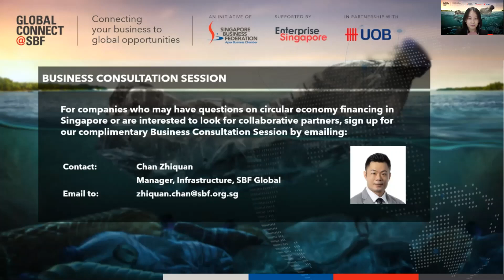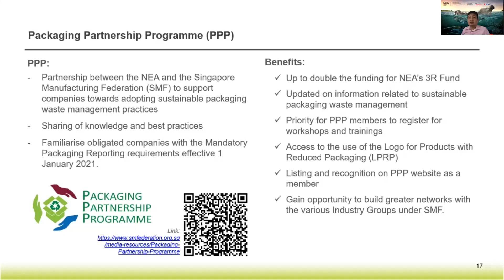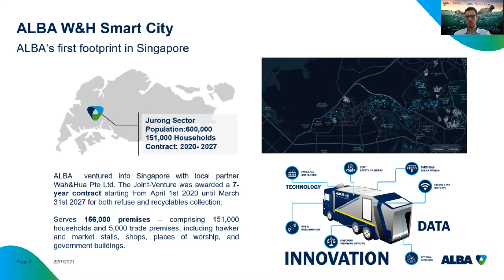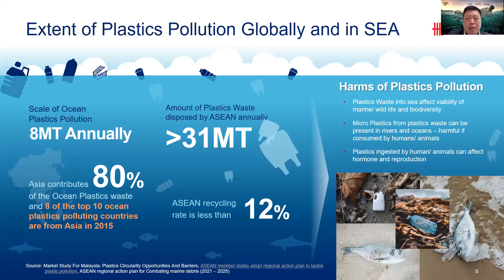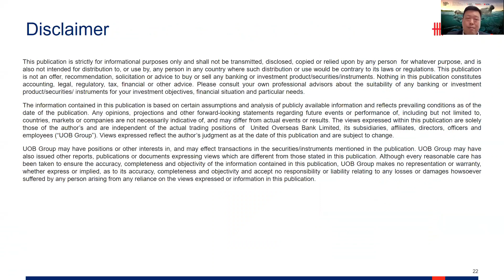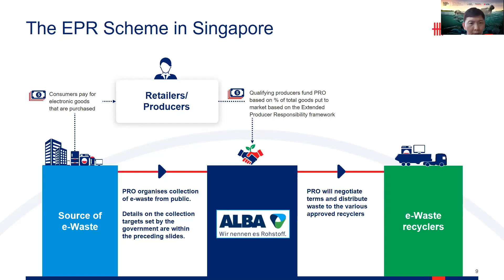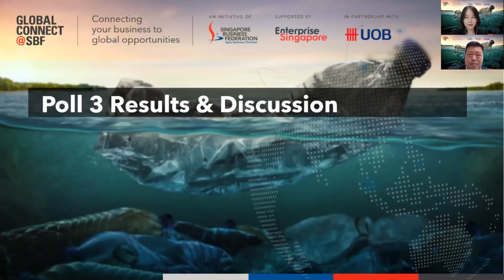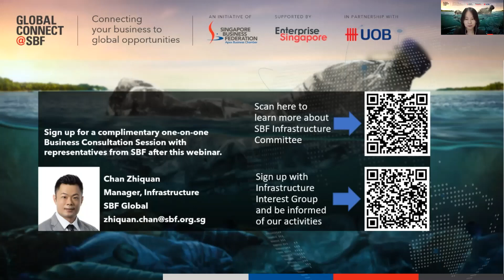Sustainable Financing Awareness Series Episode 3: Circular Economy Financing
In this third episode of the Sustainable Financing Awareness Series organised with UOB, our Knowledge Partner, panelists Mr Christopher Tan (NEA), Mr Jakob Lambsdorff (Alba Singapore), Mr Joseph Poh and Mr Terence Koh (UOB), shed light on what a circular economy is, practical initiatives towards a more circular economy, and the trends and opportunities for e-waste and plastics recycling in Singapore and the region.

There was also a panel discussion that addressed questions from the attendees.

Video Directory
00:00 – 02:15 – Preface
02:16 – 03:38 – Introduction
03:39 – 18:58 – Singapore’s Efforts Towards a Circular Economy – Mr Christopher Tan (Director, Sustainability Division, NEA)
18:59 –40:16 – Closing the Loop on E-Waste and Plastics Recycling – Mr Jakob Lambsdorff (CEO, Alba Singapore)
40:17 – 56:44 – Trends and Opportunities for Plastics Recycling in the Circular Economy – Mr Joseph Poh (Head of Oil, Gas and Chemicals, Sector Solutions Group, UOB)
56:45 – 1:14:50 – E-waste: Trends and Opportunities – Mr Terence Koh – Head of Technology, Media & Telecommunications, Sector Solutions Group, UOB
1:14:51 – 1:19:02 – Discussion on Poll Results
1:19:03 – 1:32:41 – Q&A Segment
1:32:42 – Closing